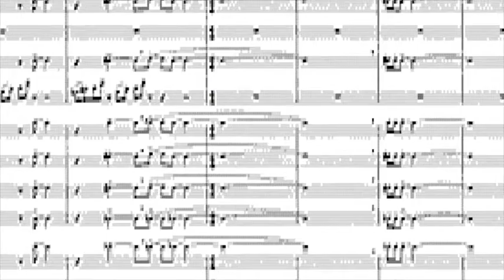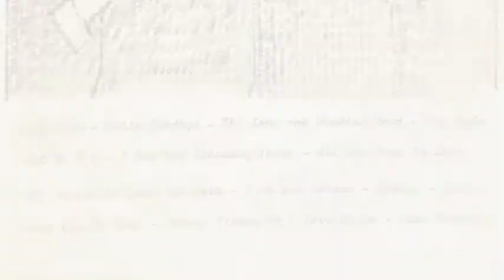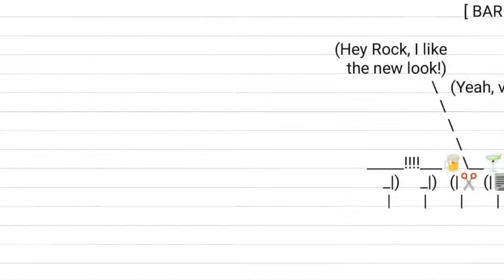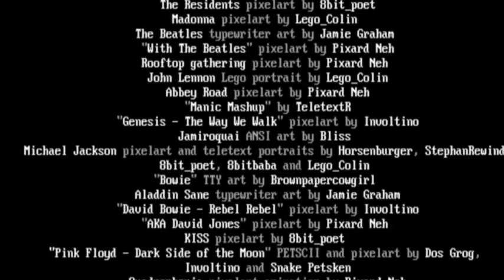MIST0119 teaser trailer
A sneak peek at some of the highlights from the imminently upcoming music-themed MIST0119 computer artpack collection.